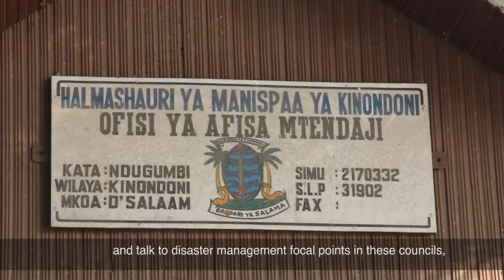Motivation for the partnership formation Zuia Mafuriko project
Video on the motivation for partnership formation for the Zuia Mafuriko/Ramani Huria project, Dar Es Salaam, Tanzania